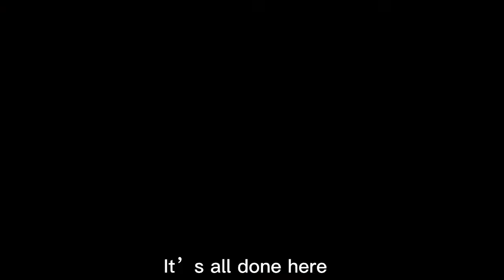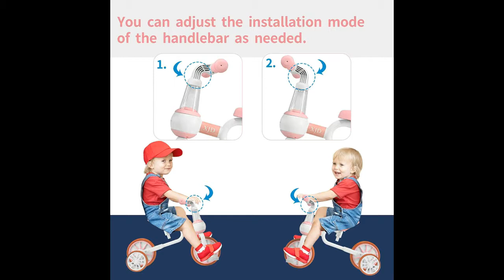best cheap bikes on amazon | Best kids bikes | best cycle in the world | sania tv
in this vidio i will tell you abou best cheap bikes on amazon || Best kids bikes || best cycle in the world

RoyalBaby Girls Kids Bike Jenny Bunny

RoyalBaby Kids Bike Boys Girls Freestyle Bicycle

XJD 3 in 1 Baby Balance Bike for 18 Month

XJD Baby Balance Bikes Baby Toys